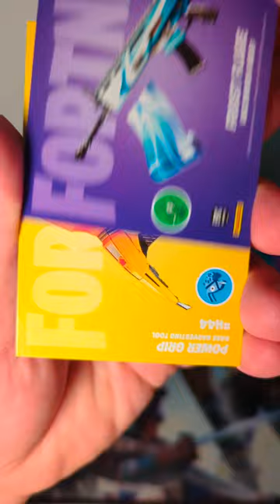Fortnite panini trading cards! Pack Rip!! Series 3 "Bonehead Hit!!!"